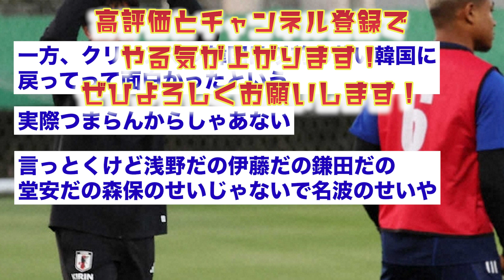【悲報】サッカーのTwitterのサジェストに「つまらない」って出とるんやが…【2ch】【サッカースレ】